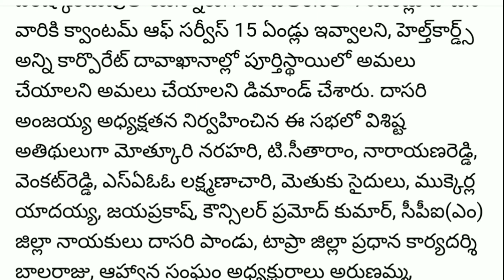రిటైర్డ్‌ ఉద్యోగుల PRC, హెల్త్‌ కార్డ్స్‌, ఇంక్రిమెంట్‌ సమస్యల పరిష్కరిస్తాం...